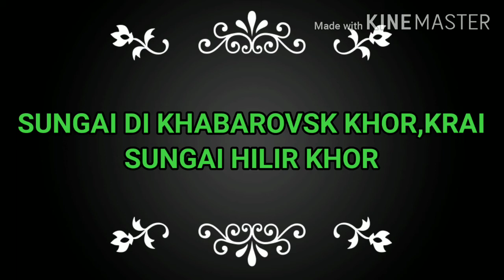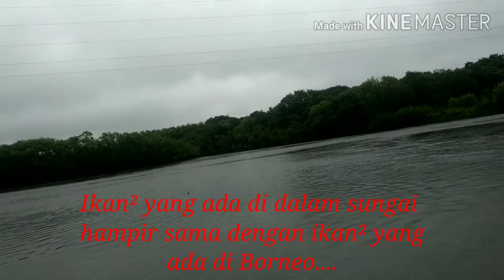Tempat Indah untuk Memancing part 1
Sungai Indah untuk Memancing untuk rakan-rakan Dan keluarga Rehat